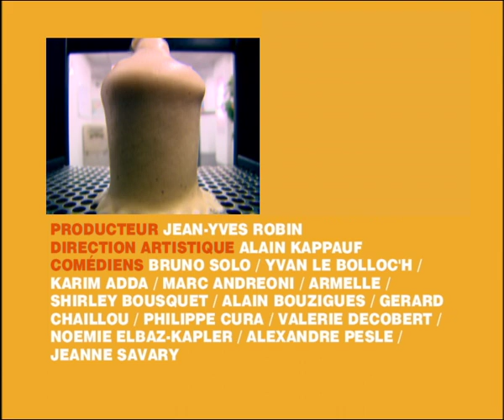Avis de recherche - Caméra Café S3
Résumé épisode : Nancy a perdu son chien et stresse devant la machine à café. Jean-Claude, ayant des vues sur elle, se dit qu’il tient une occasion …